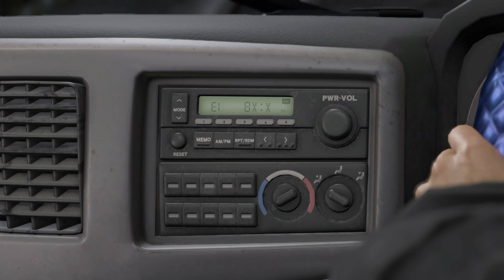【龍が如く8】 #108「十二章 粉雪」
商品名  龍が如く８
CERO  D区分（17歳以上対象）
対応機種  PlayStation®5 / PlayStation®4 / Xbox Series X|S / Xbox One / Windows / Steam
価格  スタンダード・エディション　9,680円（税込）デラックス・エディション　10,780円（税込）アルティメット・エディション　12,760円（税込）
対応言語  音声：日本語 / 英語 / 中国語
字幕：日本語 / 韓国語 / 簡体字 / 繁体字 / 英語 / フランス語 / イタリア語 / ドイツ語 / スペイン語 / ブラジルポルトガル語 / ロシア語